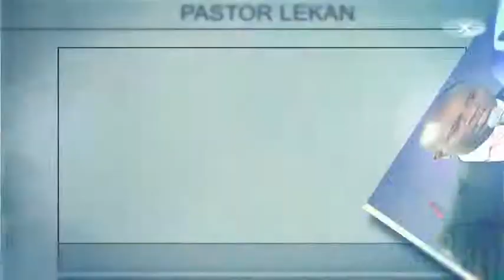God is Good and He Answers Prayers